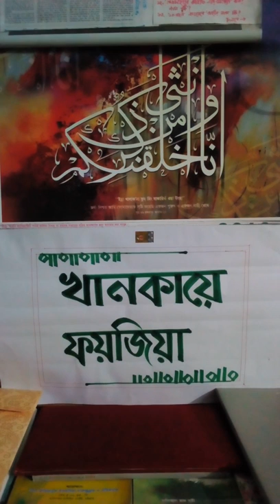নবীজির ওফাতে শোক সাগরে নিমজ্জিত হয়ে ও বিচলিত হননি আবুবকর রাঃ।Last few days of prophet Mohammad SAW